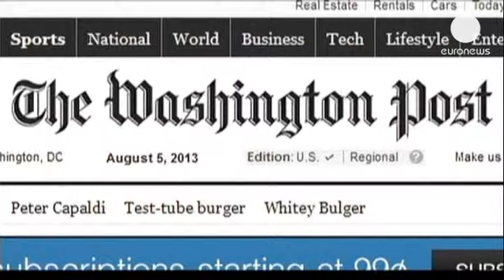Washington Post Amazon'a satıldı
İnternet alışveriş sitesi Amazon.com'un kurucusu Jeff Bezos'un, Washington Post'u 250 milyon...

İnternet alışveriş sitesi Amazon.com'un kurucusu Jeff Bezos'un, Washington Post'u 250 milyon Dolar karşılığı 80 yıldır gazeteyi elinde tutan Graham Ailesi'nden satın aldığı bildirildi.